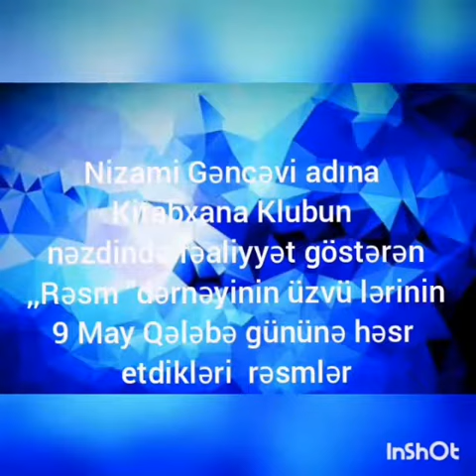Rəsm dərnəyinin üzvlərinin 9May "Qələbə"gününə həsr etdikləri rəsmlər.